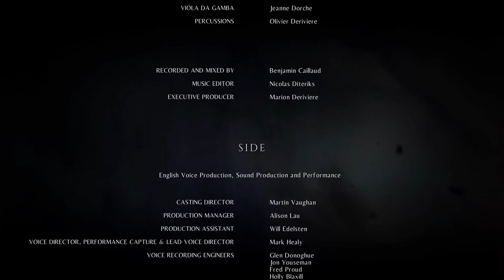A PLAGUE TALE: INNOCENCE Walkthrough Gameplay | Ending - Coronation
A PLAGUE TALE: INNOCENCE Walkthrough Ending | I will be playing through the full campaign and I will be putting it in a playlist on my channel if you want to check it out.

A Plague Tale: Innocence is an action-adventure horror stealth game developed by Asobo Studio and published by Focus Home Interactive. It was released for Microsoft Windows, PlayStation 4 and Xbox One in May 2019.